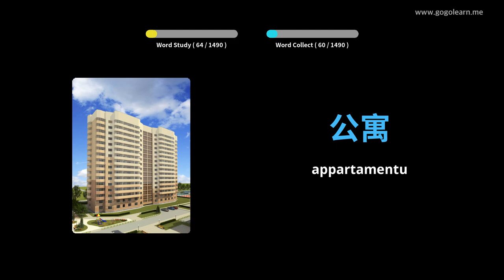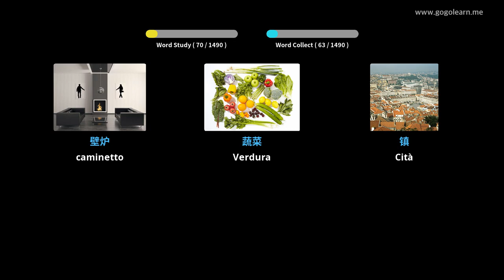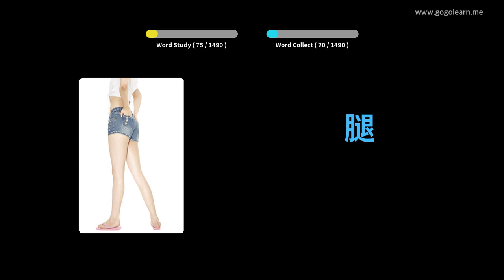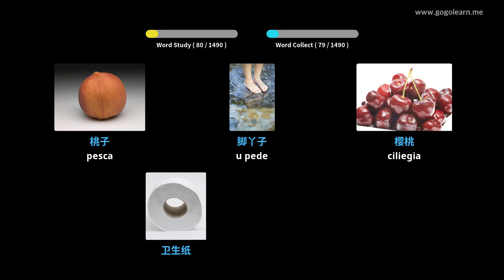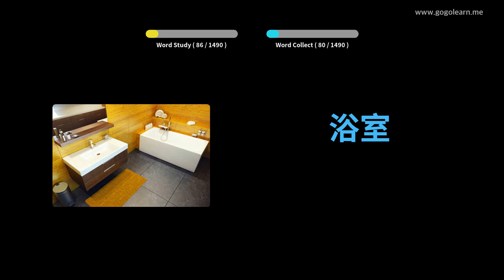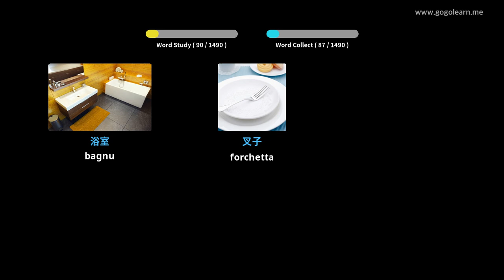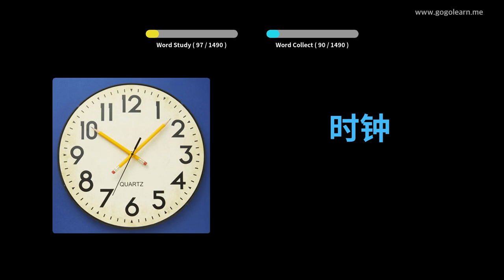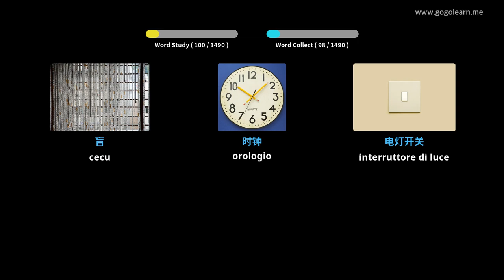Learn Chinese to Corsican | 1400 Vocabulary Words with Pictures - PART 3